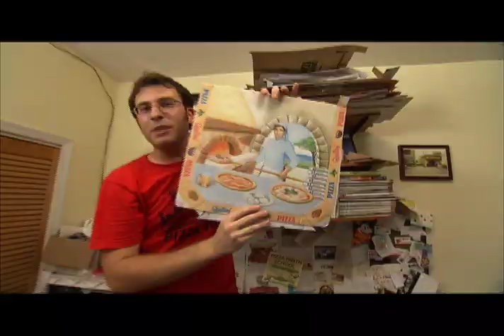Tour Guide_Scott Wiener Host Reel